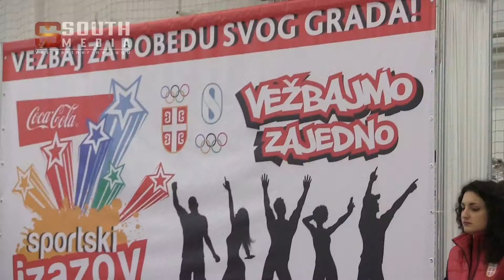Sportski izazov Pirot - Zaječar 7.10.2017.